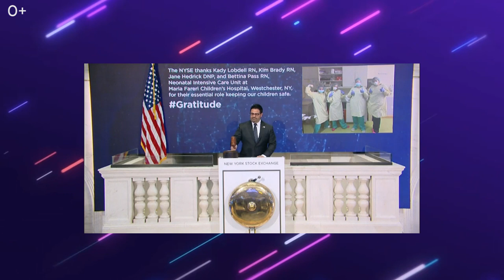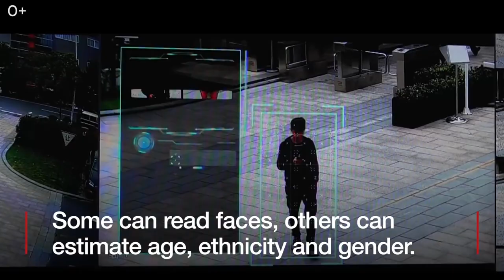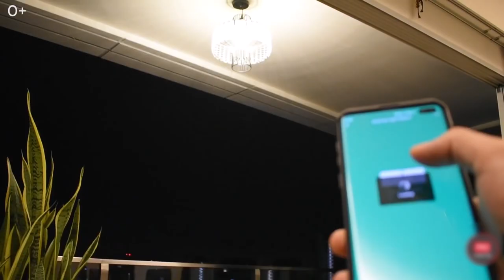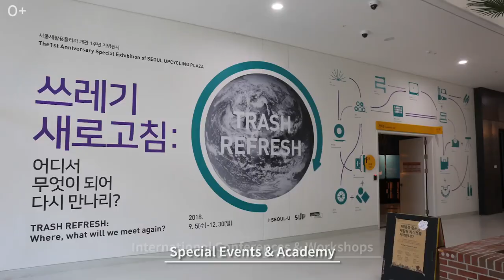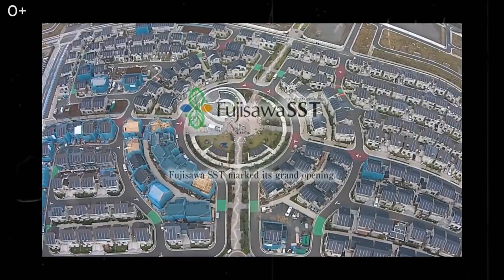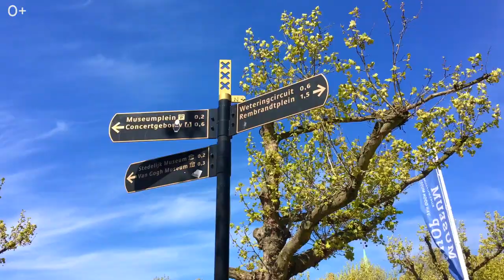7 самых технологичных городов современности. Умные города мира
7 самых технологичных городов современности. Умные города мира

Всем привет! В этом видео рассмотрим 7 самых технологичных городов мира, которые являются сосредоточением и стартапов, и передовых технологий, и ярких умов мира. Эти города больше других открыты для внедрения инновационных идей и технологий.

В каком городе установлена самая большая система видеонаблюдения и используется технология распознавания лиц? Где самое большое количество заправок для электромобилей? Где можно прокатится на поезде со скоростью 600 км\час? Где располагаются самые крупные компании мира? Где можно подключиться к wi-fi даже от уличного фонаря? А где самый впечатляющий уровень инфраструктуры?

00:00 - Тема ролика
00:29 - Сан-Франциско
02:25 - Нью-Йорк
03:40 - Лондон
04:57 - Сингапур
06:37 - Сеул
07:25 - Токио
09:22 - Амстердам